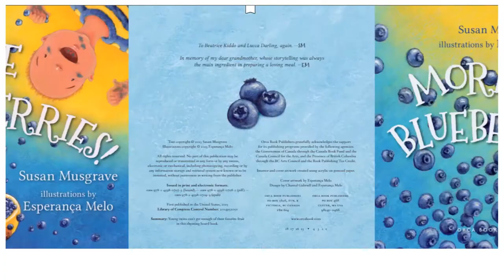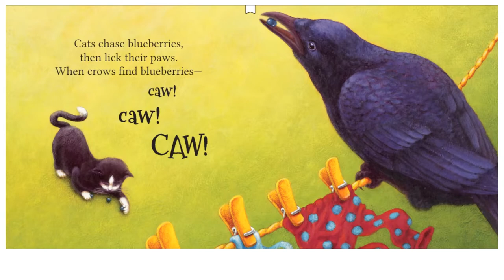More Blueberries | Read Aloud Storytime for Kids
More Blueberries is a story about young twins enjoying and sharing their favourite snack.

These young twins can't get enough of their favorite snack—and they aren't the only ones! With playful rhyming text from award-winning poet Susan Musgrave and gorgeous illustrations by Esperança Melo, this exuberant board book will delight little ones and have everyone happily shouting, "More blueberries!"